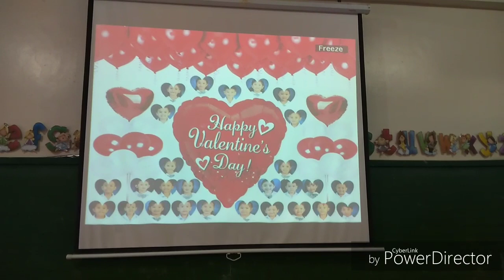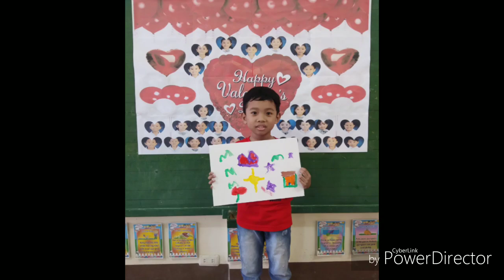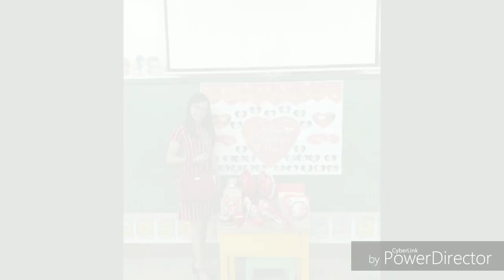Valentine's Day ft. Arts Day | OLPC-C Grade 1 St. Rose of Lima